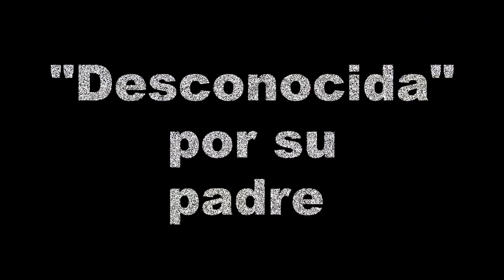Jarochita: la niña que se enamoró de la lucha libre ‘a fuerza’: “papá me sacó del fútbol”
El Puerto de Veracruz vio nacer a un diamante en bruto para la Lucha Libre Mexicana: su nombre, Jarochita. Hija de un padre que se dedicaba a luchar en los rings locales, le heredó el amor por el pancracio y ella nunca más lo volvió a soltar.